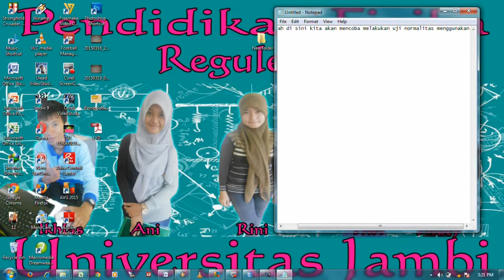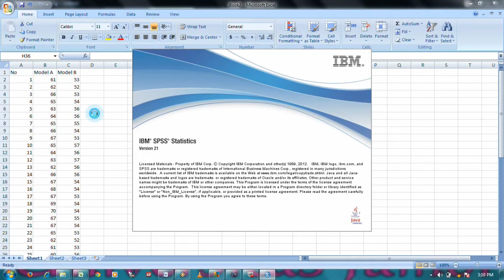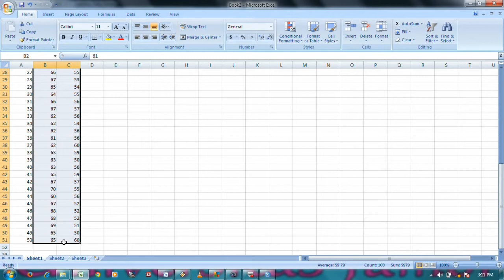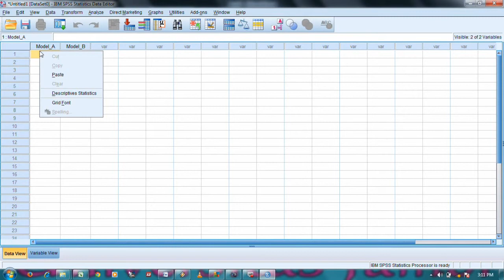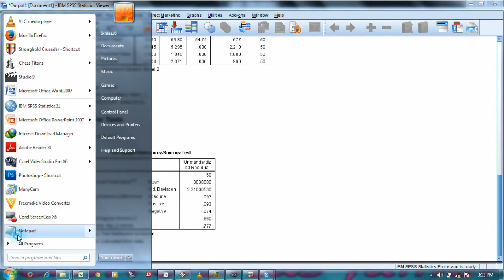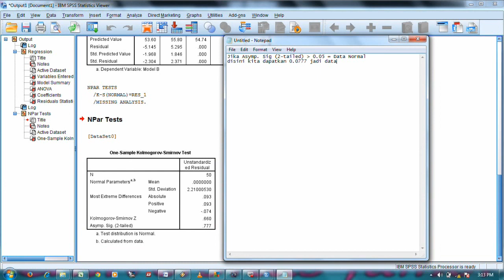Tutorial SPSS | UJI NORMALITAS menggunakan SPSS